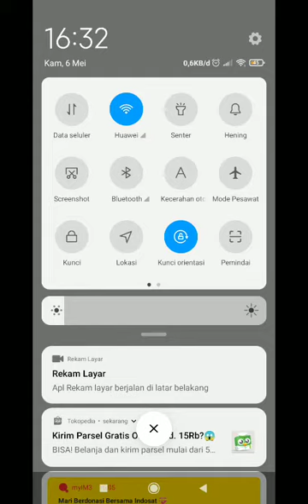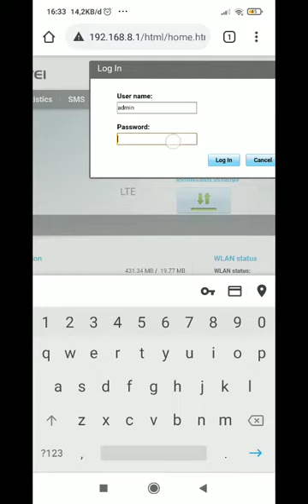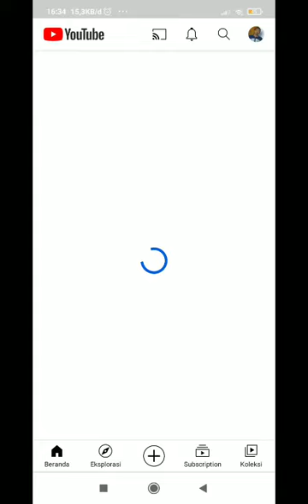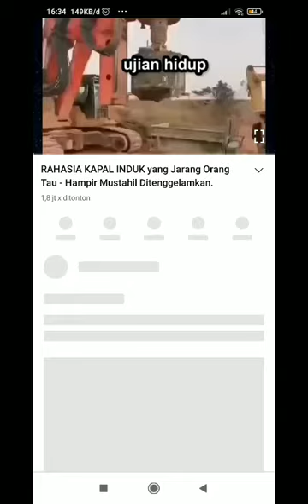cara ubah apn di modem huawei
video ini adalah video tutorial cara ubah apn di modem huawei